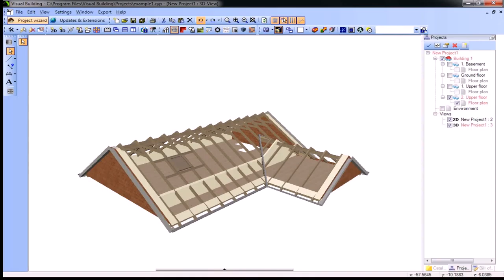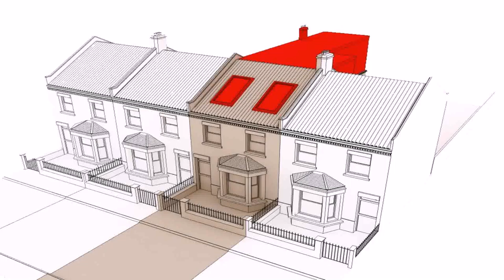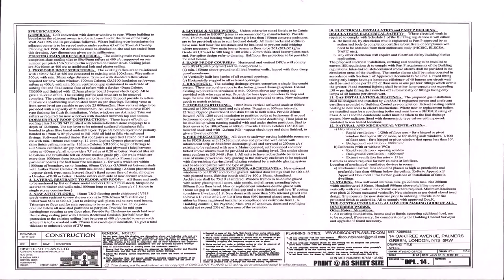Buy Car NY 5% DP